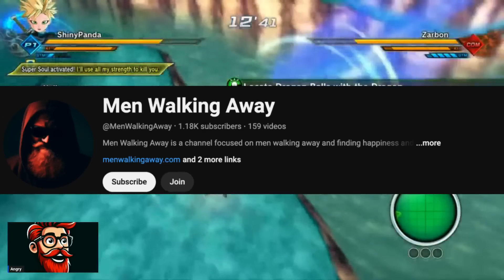She Never Loved You